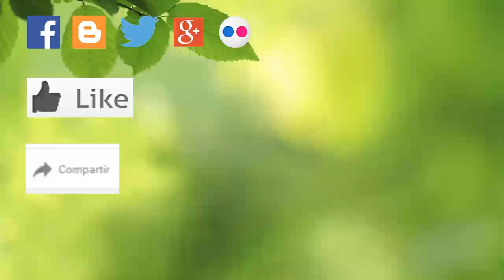La CALICATA para 👩‍🔬 ESTUDIAR la relación ⛏️ SUELO planta (aspectos básicos)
En este video lo que se hablaré es acerca de para qué sirve la ⛏️ calicata, así como su ubicación en 👩‍🔬 el huerto. Son aspectos sencillos que hay que tener en consideración🌱